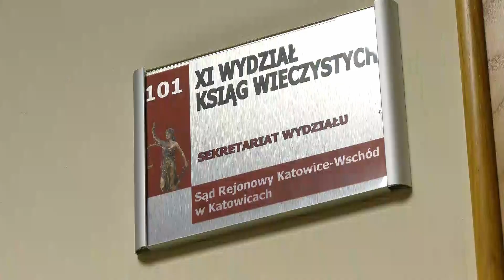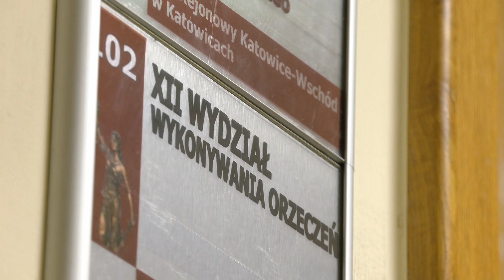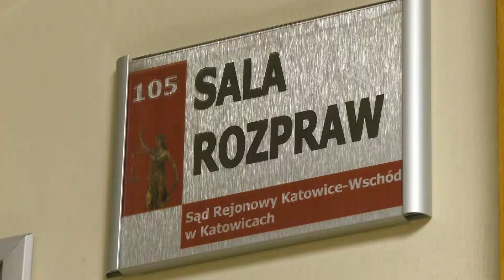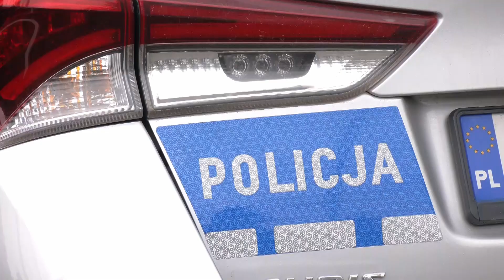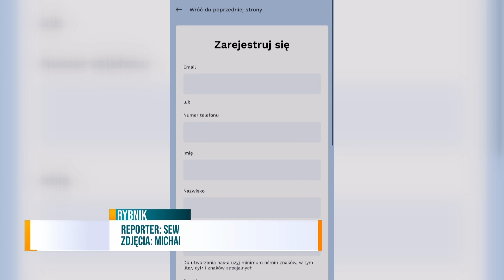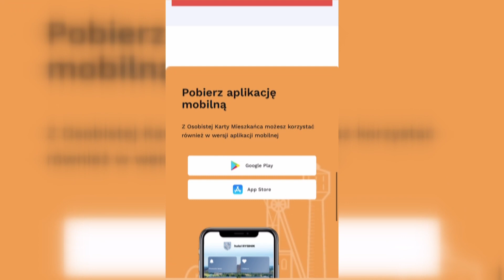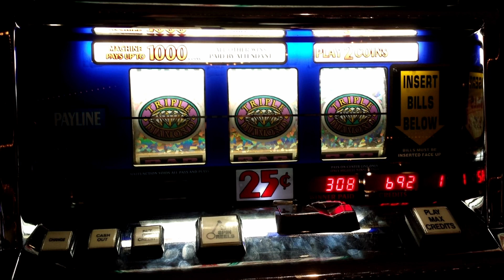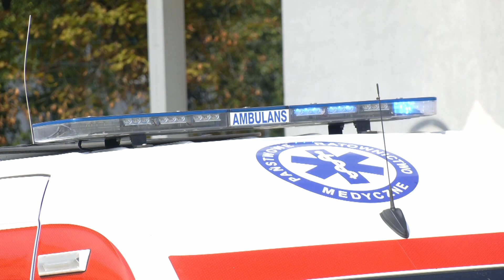RAPORT: KRADLI KONTA SPOŁECZNOŚCIOWE ● Z RYBKĄ TANIEJ! ● NIELEGALNE GRY HAZARDOWE |13.04.23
0:00 W DZISIEJSZYM RAPORCIE
0:47 Nowy gmach sądu
3:57 Kradli konta społecznościowe
6:03 Drogowe inwestycje na Śląsku
 8:08 Z Rybką taniej!
11:14 Nielegalne gry hazardowe
12:25 Z kraju i ze świata